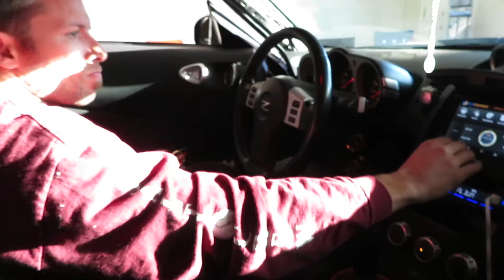Vlog 12 | The boys bought a shop!